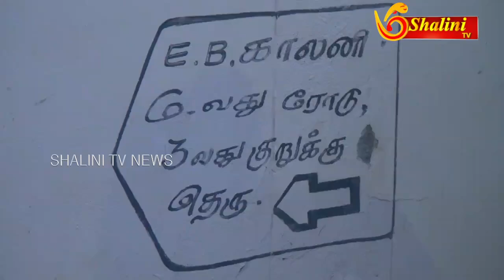சென்னையில் இருந்து கோவில்பட்டிக்கு வந்த 2 பேருக்கு கொரோனா